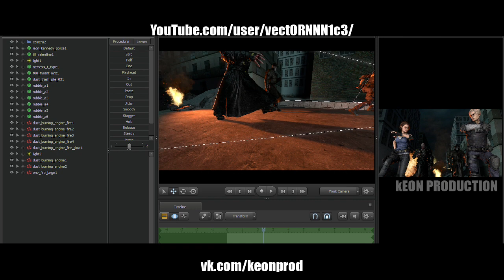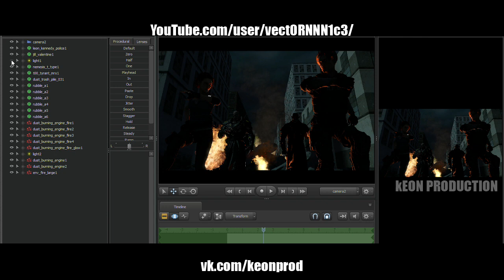SpeedArt #7: Resident Evil ART 4k (Jill, Leon, Nemesis, Mr.X) | by kEON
В процессе создания арта, у меня прервалась запись и потом не импортировалась в проект, пришлось записать уже готовый проект и показать что было добавлено на локацию. Очень жаль что так получилось, но переделывать сначала я не хотел (Даа, мне было лень😁)